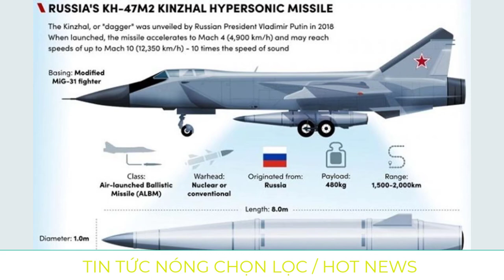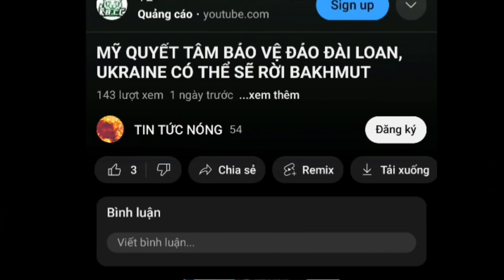Nga - Ukraine mới nhất. Patriot của Ukraine bị hư hại. Chiến thuật nào giúp Nga tập kích patriot.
Đây là kênh youtube chuyên về các video tin tức nóng được chọn lọc trong ngày. Cả nhà hãy cho kênh 1 like, chia sẻ, đăng ký và bật chuông để nhận thông báo khi kênh ra video mới nhất nha. Cảm ơn cả nhà nhiều.